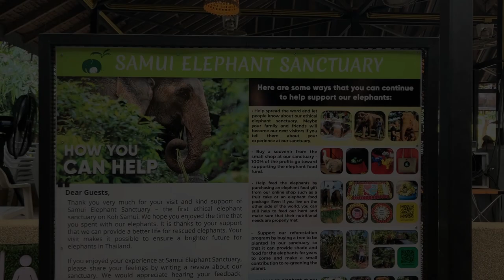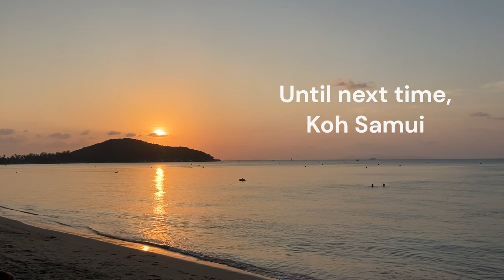Solo Travel in Koh Samui: (Elephants, Waterfalls, & Scooters)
@TheEasyTraveller wandering through Koh Samui, Thailand.

Trying to be less boring.